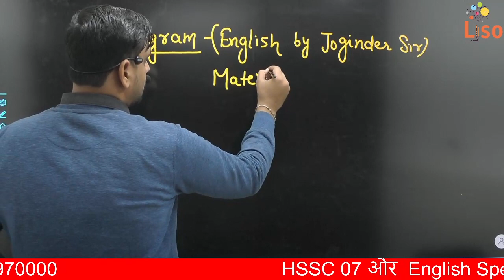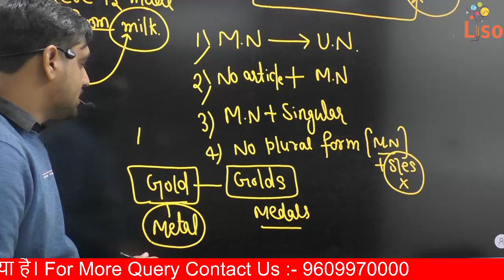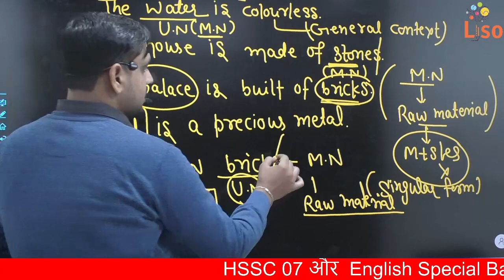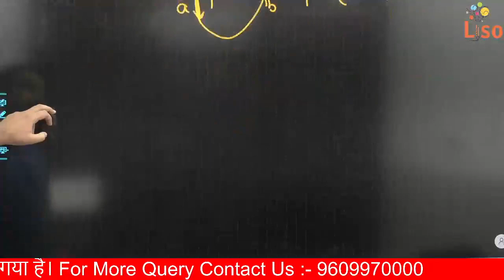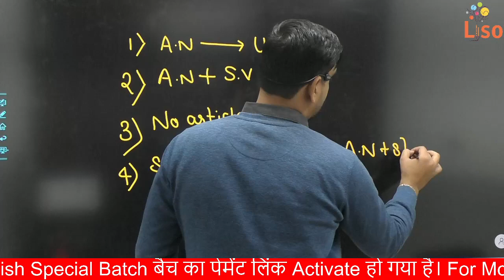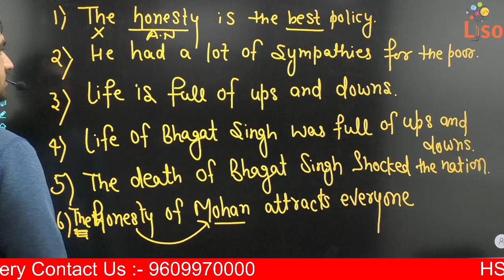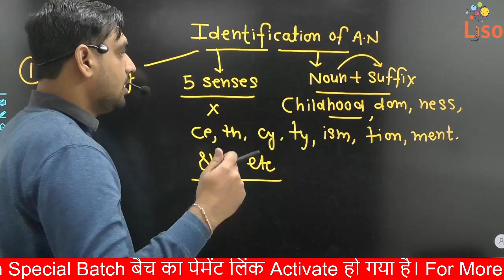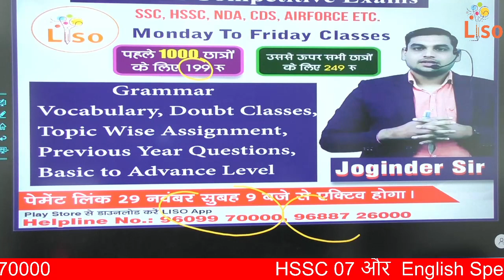English special batch|| Material and Abstract nouns|| class-5||Joginder Sir